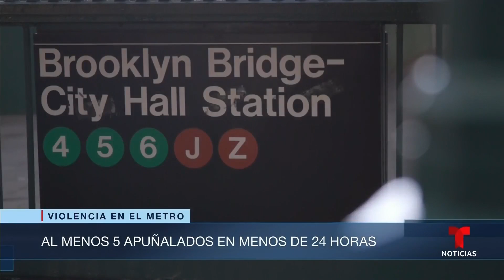Incrementan los ataques en el metro de Nueva York | Noticias Telemundo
Video oficial de Noticias Telemundo. En lo que va del año se han registrado 132 ataques en el metro de Nueva York, comparado con los 110 que ocurrieron en el mismo periodo en el 2020. Usuarios del metro expresan su preocupación tras los recientes incidentes.